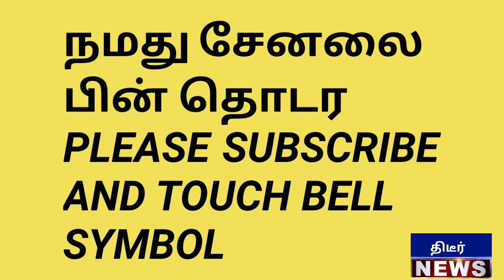ஓசூர் பகுதியில் நடவடிக்கை எடுக்காத மாநகராட்சி பாஜகவினரே போட்ட சாலை பரபரப்பு வீடியோ